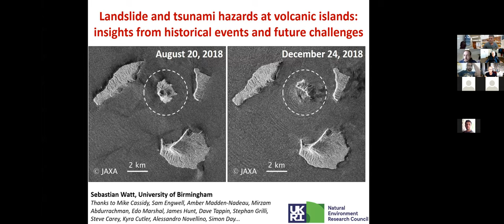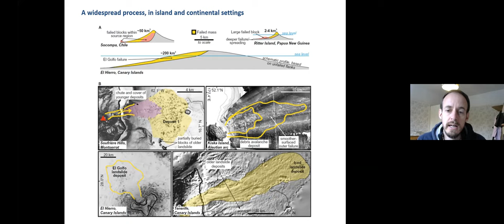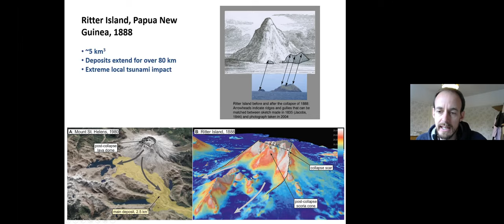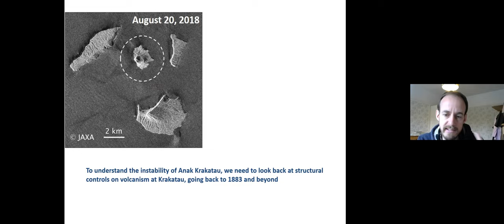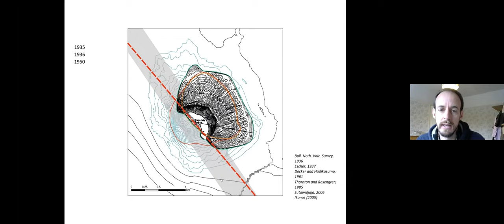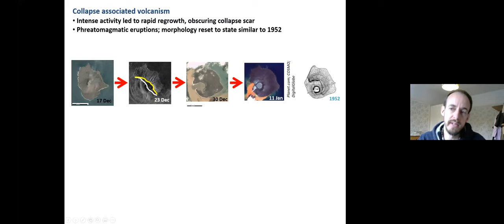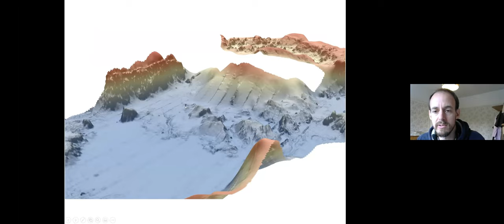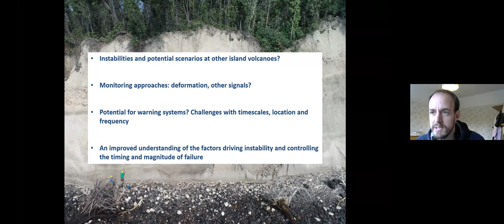DMG21S08 - Marine Geosciences Seminar - Sebastian Watt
Landslide and tsunami hazards at volcanic islands: insights from historical events and future challenges

Dr. Sebastian Watt - University of Birmingham, UK

29/11/2021